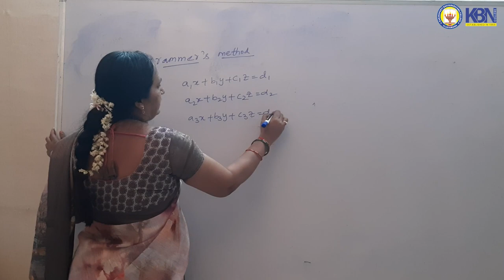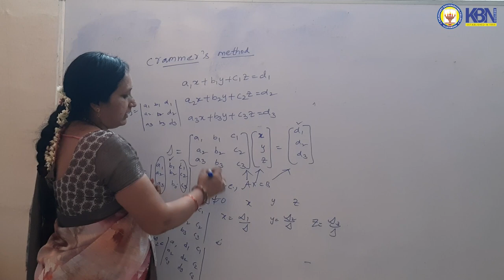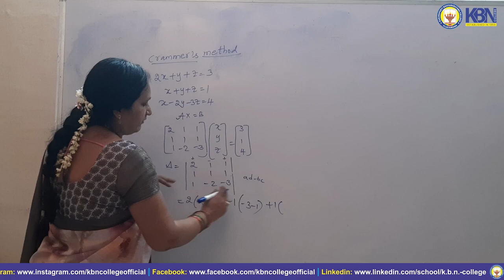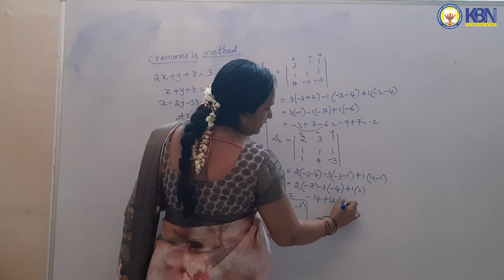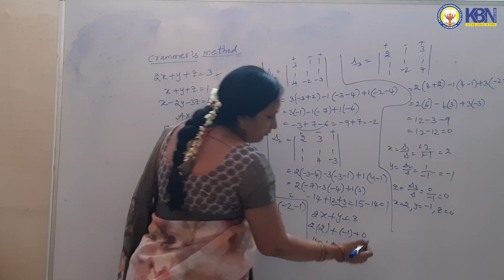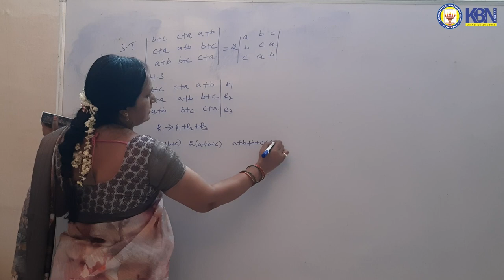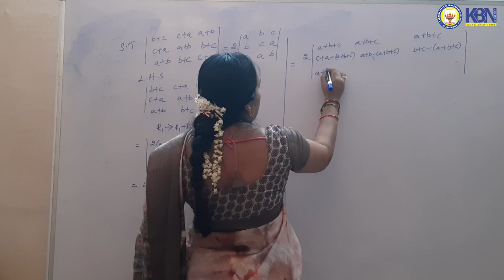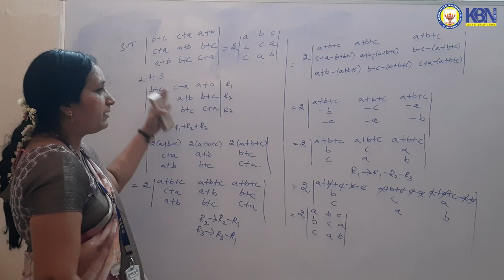Unit-3 | Matrix by Ms. S Jayabharathi, Dept. of Mathematics, K.B.N College, Vijayawada